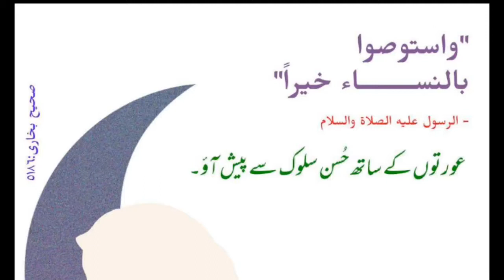Official Alo bukhary ki chatni! آلو بخارے کی چٹنی